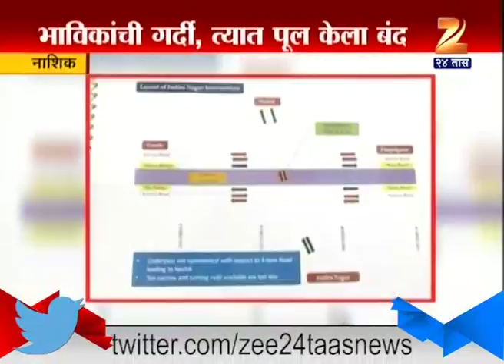Nashik : Fly Over Bridge Closed At Kumbh Mela To Avoid Accident